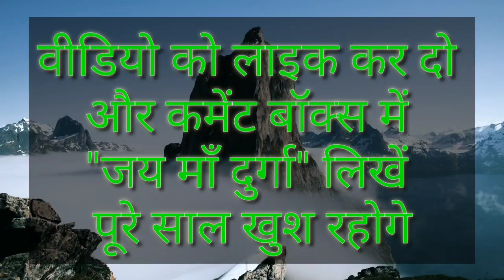तुला राशि वालों दुश्मनों का हाल बेहाल होगा 20 अप्रैल 2023 से सीधा ऊपर का टिकट कटेगा | Tula rashi